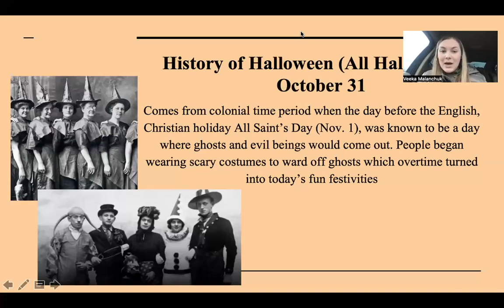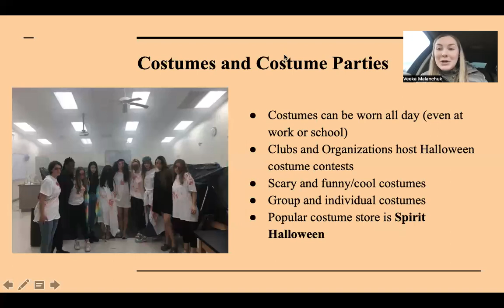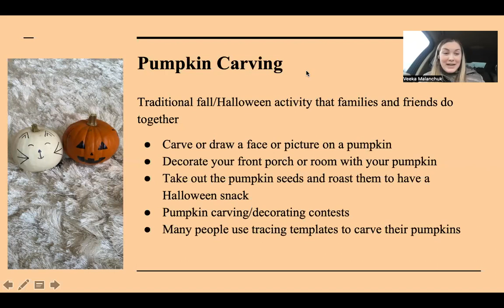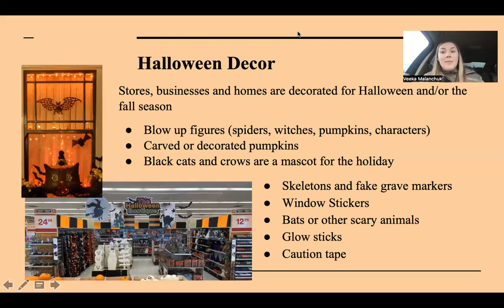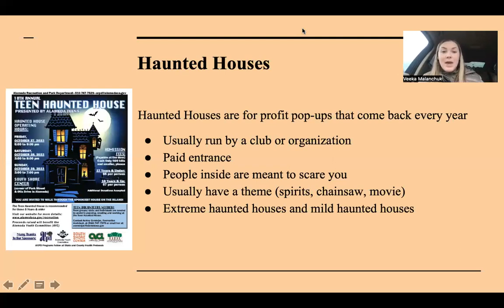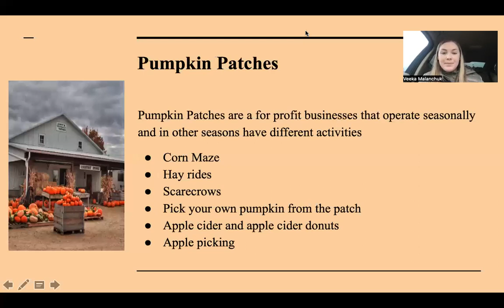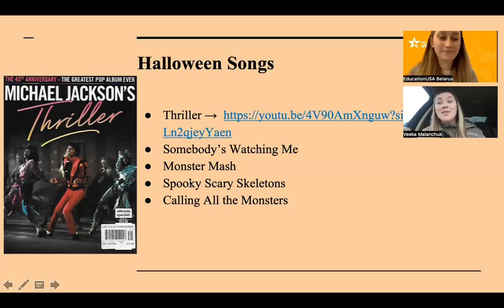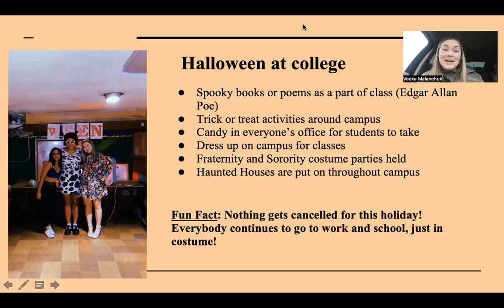Learn about Halloween in the U.S.!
View the recording of the session about Halloween and how it is celebrated on American campuses. The session was presented by EducationUSA VSFS intern and Beloit College student, Veeka Malanchuk.